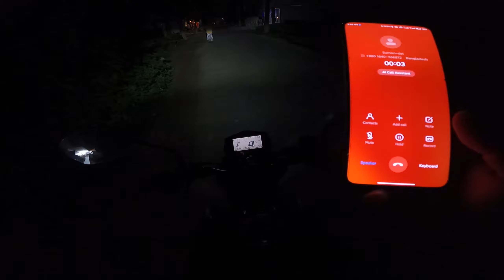Gopro Hero 9 black er setup and video audio Quality check || Next Tour || Shobuz Farhan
Welcome To Next Tour Youtube Channel.It's Me Shobuz Farhan And I Am Bangladeshi Bike Rider + Traveler.I Am A Bangladeshi Small Vloger.I Make Bike Riding and Traveling Videos, Tours, And Vlogs.So Guys If You Likes My Videos Then Please Subscribe My Youtube Channel And Press The Bell Icon For All The Latest Updates.